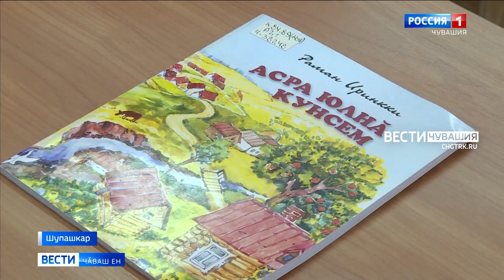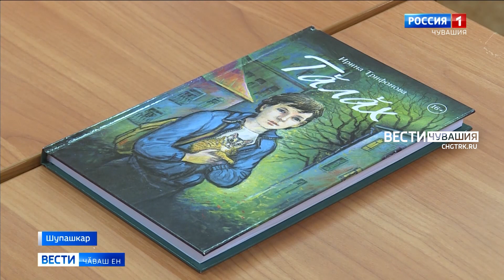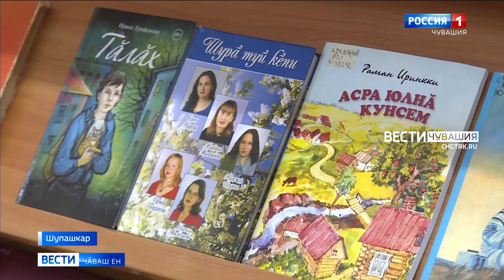"Варкӑш" клубри "Тӑлӑх"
Наци библиотекинче ҫамрӑксем йӗркеленӗ "Варкӑш" литература клубӗ ӑнӑҫлӑ ӗҫлет. Унӑн черетлӗ ларӑвӗнче Хусанта пурӑнакан Ирина Трифонован "Тӑлӑх" кӗнекине сӳтсе яврӗҫ.